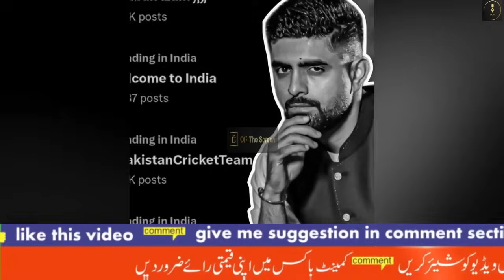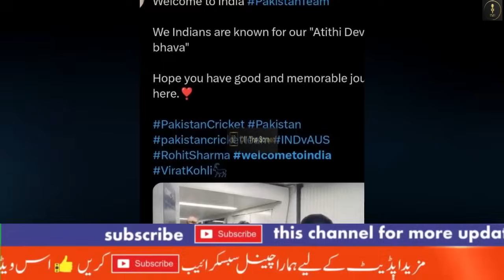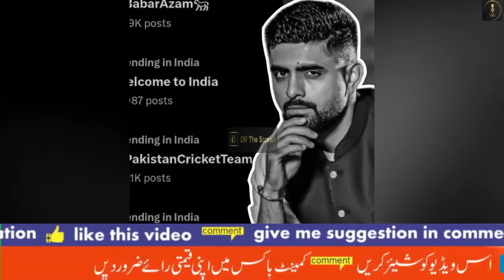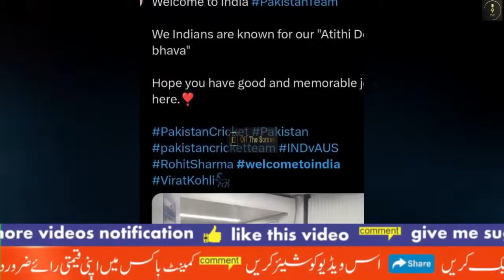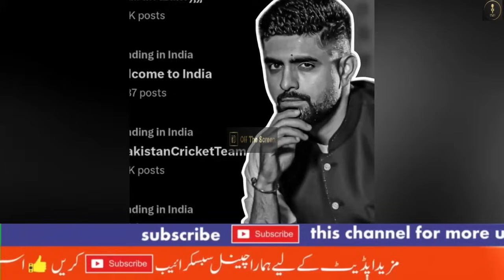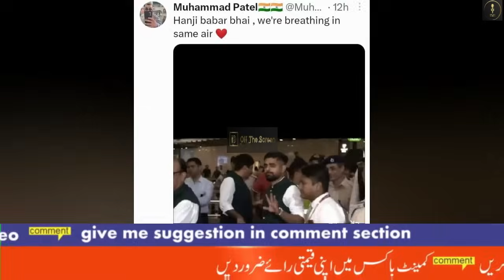Indian Media Reaction on "Welcome to India" Trend in Indian Social Media | PAK Team in India | Babar